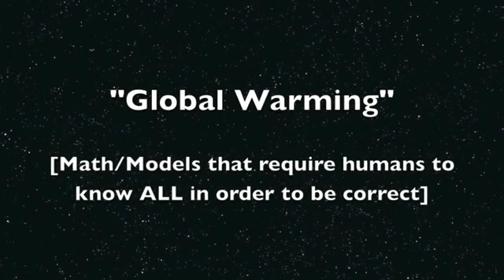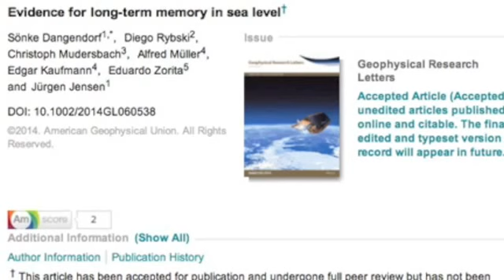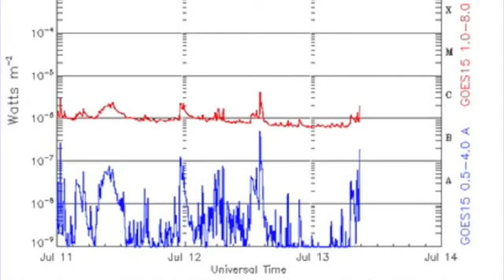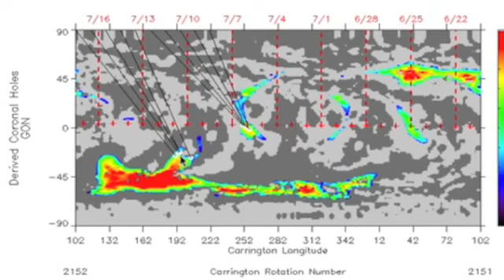S0 News July 13, 2014 | Storm Watch, Spaceweather